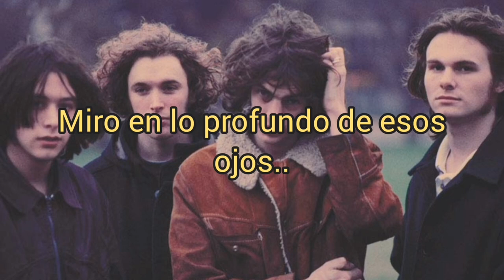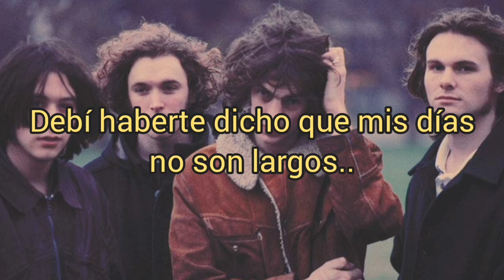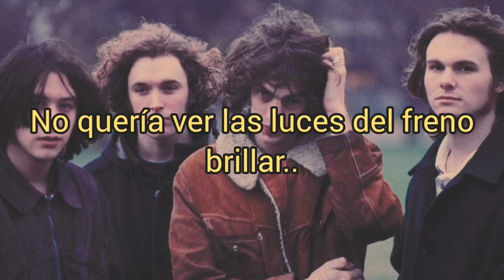The verve - Brake lights (traducida al español.)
canción "brake lights" de la banda The verve del álbum llamado A storm un heaven (1993) 💙✨